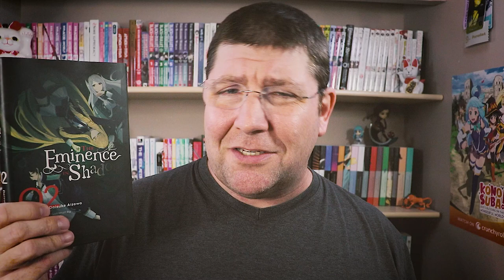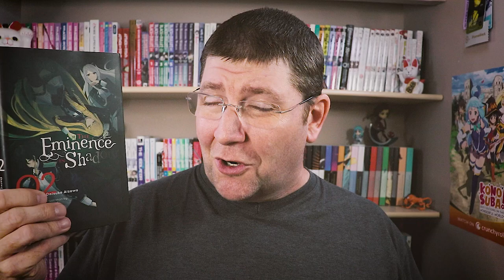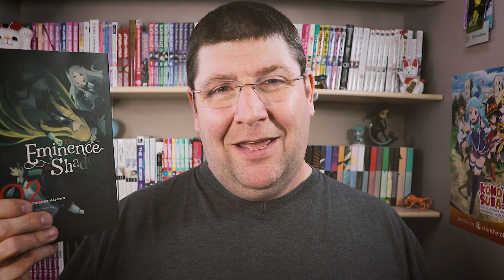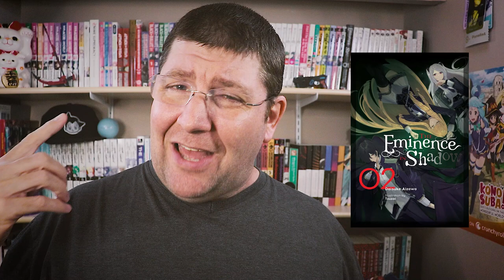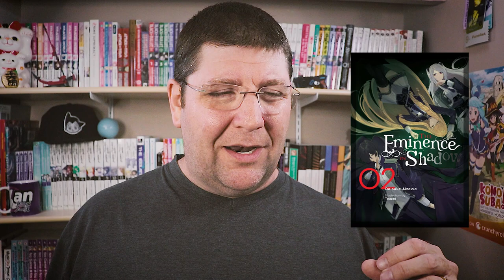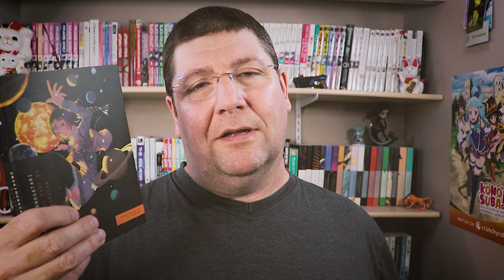The Eminence in Shadow Volume 2 Light Novel Review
Review of The Eminence in Shadow Volume 2 by Daisuke Aizawa. The isekai, action, fantasy, comedy light novel is released officially in English by Yen On (Yen Press).
Check it out on Amazon

Japanese Title: 陰の実力者になりたくて！ -- "Kage no Jitsuryokusha ni Naritakute!"
Author: Daisuke Aizawa - 逢沢大介
Illustrator: Touzai - 東西
Publisher (English): Yen On (Yen Press)
Translator: Nathaniel Thrasher
Release Date (English): November 10, 2020

Publisher (Japan): Enterbrain
Release Date (Japan): March 5, 2019
Volumes Released (Japan to Date): 4

Anime Series: In production
Manga: Licensed by Yen Press

Justus R. Stone does light novels reviews, news, and podcasts. Sometimes, he opens surprise boxes or does other random videos because, well, life is fun with some surprises.

JUSTUS R STONE'S BOOK SERIES
The Bleeding Worlds Bk.1
Revelation Game

📬SEND PHYSICAL MAIL TO:
L4N 5Z2

The light novel featured in this review is the official English release and was provided by the publisher. All opinions are my own and not paid for.